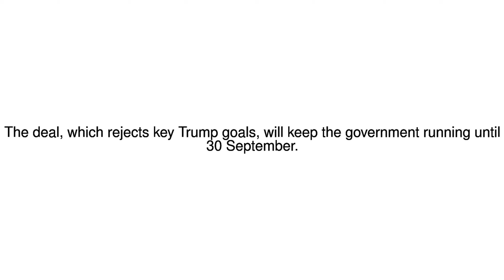News Update US budget: Funding deal reached to avert shutdown 01/05/17